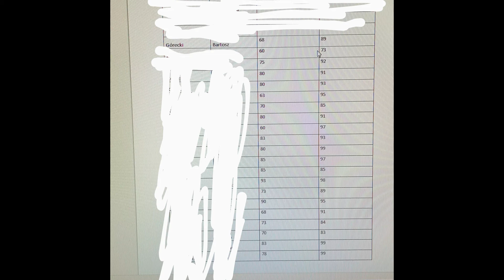UDAŁO SIĘ! - Egzamin Zawodowy 2021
Hej hej ,dzisiaj troszkę  inny odcinek niż zwykle :D